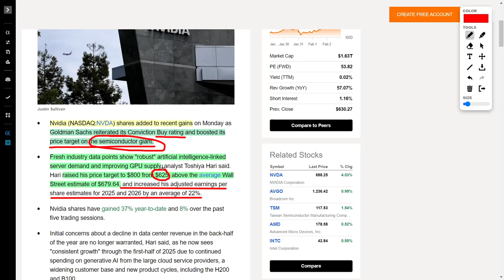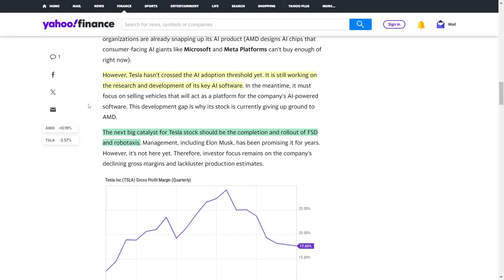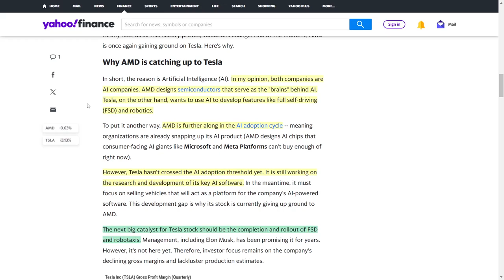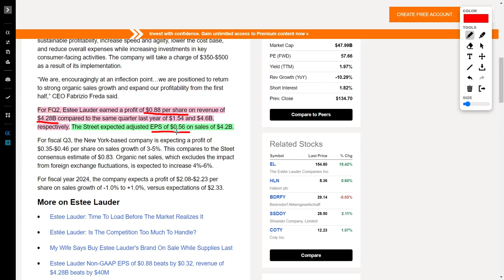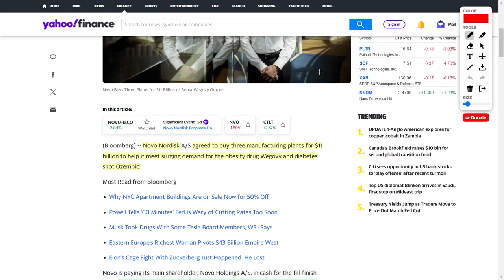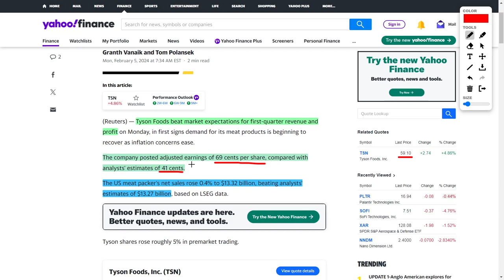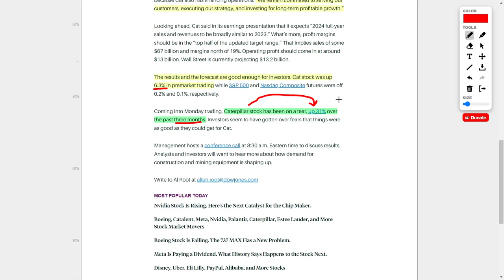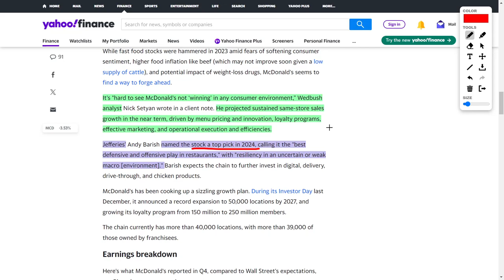Stock News: Meta Stock, Nvidia Stock, Apple Vision Pro Data, AMD Stock, Tesla stock, and CAT Stock!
The excitement and momentum surrounding companies like Meta Platforms and Nvidia contribute significantly to the upward trajectory of the S&P 500 and NASDAQ, setting new records in the process. This trend, I anticipate, will persist throughout the entirety of 2024.

Now, let's scrutinize Nvidia's recent accomplishments. A Goldman Sachs analyst, driven by conviction, has bestowed a buy rating upon the semiconductor chip giant, Nvidia, and elevated its price target to $800 per share. The catalyst behind this optimistic outlook lies in the robust demand for artificial intelligence servers and the improved GPU supply emanating from Nvidia.

Transitioning to a cautionary tale comparing Tesla to General Electric, the narrative suggests that dominant companies may falter over time. However, my dissenting opinion emphasizes the distinct nature of Tesla and AMD, occupying disparate industries. Tesla, an electric vehicle and artificial intelligence company, stands apart from AMD, a semiconductor powerhouse.

Moving forward, we encounter Apple, unveiling the Vision Pro – a virtual and mixed reality headset with a substantial price tag of $3,500. Despite its hefty cost, the product has generated early mass-market appeal, with 600 apps developed for it.

Transitioning to the realm of cosmetics, Estee Lauder experiences a 15% surge in overall share price, defying rational market behavior. The company's decision to cut jobs as part of a restructuring initiative is juxtaposed with an impressive profit for fiscal quarter two, surpassing Wall Street expectations.

Boeing, despite facing a series of setbacks, emerges as a fundamentally solid company in my investment strategy. Addressing issues such as a piece of aircraft detaching mid-flight, Boeing remains committed to safety measures and rework on undelivered airplanes.

Shifting our focus to Novo Nordisk, the pharmaceutical company makes strategic moves by acquiring three manufacturing plants for $11 billion to meet the growing demand for Wegovy and Ozempic.

Tyson Foods, while beating market expectations for first-quarter revenue, grapples with challenges, including a limited supply of cattle affecting its beef segment.

Caterpillar emerges as a beacon of success, reporting blowout fourth-quarter earnings that surpassed analyst estimates. Earnings per share at $5.23 and sales at $17.1 billion mark a significant triumph, propelling Caterpillar's stock price higher.

In the fast-food arena, McDonald's faces a 3.46% decrease in share price despite robust Q4 results. Adjusted earnings per share increased by 18%, exceeding analyst expectations.

As we approach a week brimming with earnings reports, featuring prominent companies such as Eli Lilly, Ford, BP, Alibaba, CVS, Fox Corporation, McKesson, Disney, Uber, PayPal, ConocoPhillips, Philip Morris, Duke Energy, Take-Two Interactive, Pinterest, PepsiCo, and AMC Networks, the financial landscape awaits further exploration.